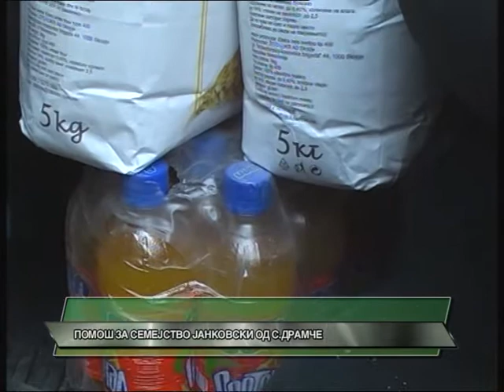D1 Televizija VESTI 20 06 2013 Pomos za semejstvo Jankovski od s Dramce